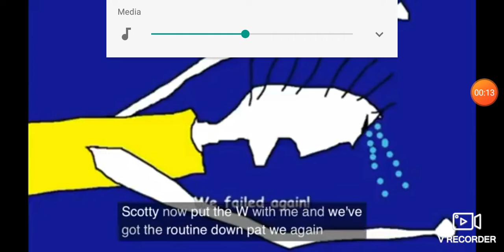I can't record another Train sim train for 2014 Toyota Rav4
Thanks to V Recorder keep on going off, I can't do another one! Thanks alot V Recorder!! 😭💔